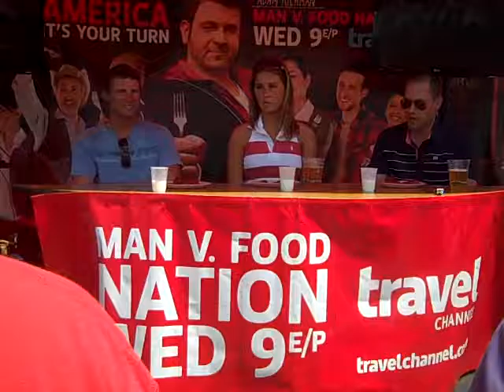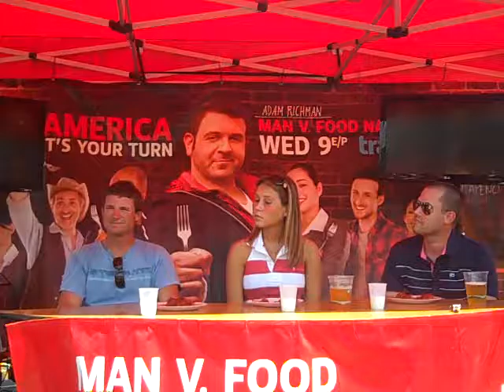Pre 2011 Flickr videos 40